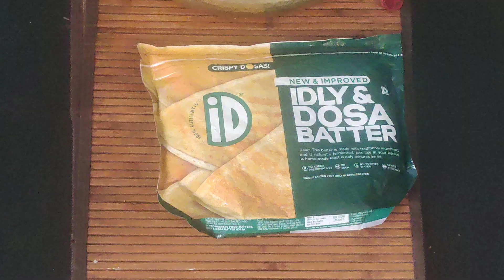ID Dosa Batter : Onion Masala Dosa with peri peri 😘😘